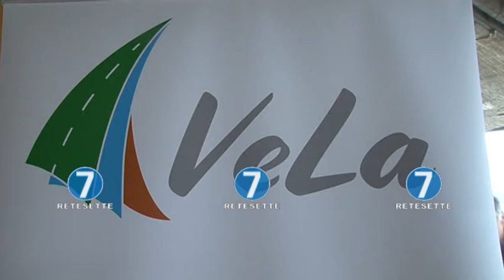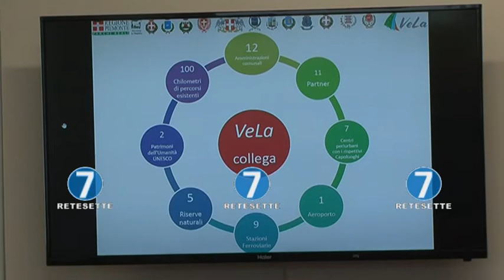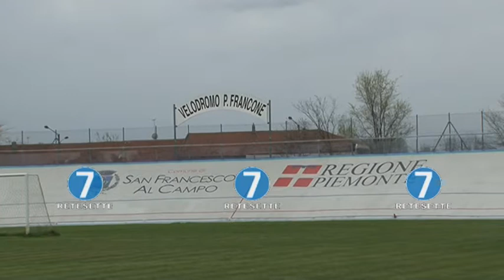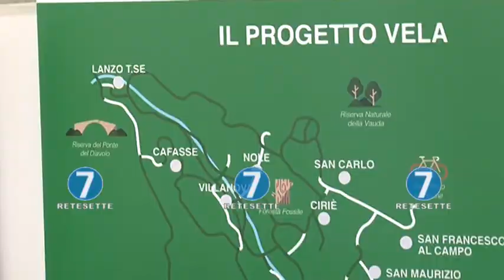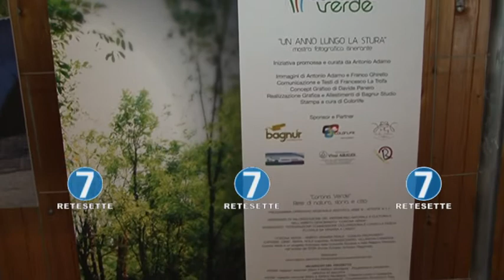VALLI DI LANZO PRESENTANO NUOVI PERCORSI CICLABILI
125 km di percorsi ciclabili immersi nella natura della vasta area dei 12 comuni della valli di lanzo. E' l'obiettivo di VEla, acronimo di Venezia-Lanzo, il progetto di mobilità presentato in questi giorni